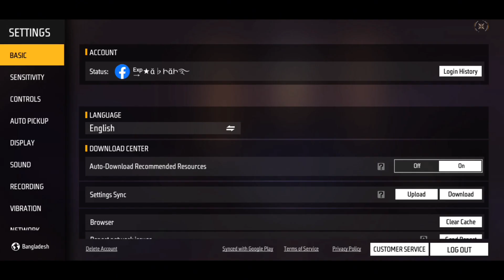EASY &! FASTEST 3 FlNGWR HUD ! FASTEST MOBMAN SPED! BEST CUSTOM!HAD! IN FREE FIRE! M3 FF GAMAR!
EASY &! FASTEST 3 FlNGWR HUD ! FASTEST MOBMAN SPED! BEST CUSTOM!HAD! IN FREE FIRE! M3 FF GAMAR! # BAST CASTOM HAD TOP SEGRAT SATING m hud
4 finger claw ff
4 finger ff
four finger
4 finger customer
free fire best 4 finger setting
free fire force finger setting
for finger setting
4 finger best setting
4 finger free fire
ff four finger setting
3 Finger Super Movement Custom HUD | Best Custom Hud Settings In Free Fire | 3 Finger Custom Hud Free Fire

3 finger claw free fire advantages
3 finger claw free fire tips and tricks
3 finger claw free fire best settings
best 3 finger claw free fire player
best 3 finger claw free fire for sniper
best 3 finger claw free fire fast movement
best 3 finger claw free fire for headshot

🏷 | Tags ignore :

4 finger claw free fire
four finger setting free fire
4 finger custom hud in free fire
four finger claw free fire
4 finger free fire setting
best four finger setting for free fire
4 finger setting
ff 4 finger setting
4 finger claw free fire custom hud
four finger setting
free fire 4 finger claw
best 4 finger setting free fire
four finger custom hud free fire
4 finger custom hud
free fire 4 finger
free fire four finger setting
4 finger custom hud free fire

4fingers free fire gameplay
how to play 4 finger claw on free fire
4 finger
4 finger setting in free fire
best 4 finger player in free fire
best custom hud settings in free fire 4 finger
ff best 4 finger custom hud
4 finger claw ff
4 finger ff
four finger
4 finger customer
for finger setting
4 finger best setting
4 finger free fire
best

Some More Imp Topics I Explained :
How To Learn 3 Finger Hud
Best 3 Finger Custom Hud For 3 Finger Claw
Best Custom Hud For Fast Gloo Walli
Best Custom Hud For Fast Movement
Top 3 Under Rated Custom Hud In Free Fire

how​ to download du recorder
du​ recorder
du​ recorder kaise download karien
du​ recorder se voice change
change​ voice like raistar
change​ voice by du recorder
du​ recorder apk
du​ recorder vip apk
du​ recorder 💯 working link
du​ recorder apk link
how​ to download du
top​ best screen recorder
how​ to change voice in ff

1. Free Fire India Live
2. Free Fire Brasil Live
3. Free Fire Indonesia Live
4. Free Fire Singapore Live
5. Free Fire Nepal Live
6. Free Fire Bangladesh Live
7. Free Fire Pakistan Live
8.  Free Fire Brazil Live. 1 TOP SATING IN FREe FIR poco x3 pro free fire gameplay handcam, poco x3 pro headshot, poco x3 pro settings + sensitivity, poco x3 pro setting and sensitivity, poco x3 pro headshot sensitivity, poco x3 pro free fire test, free fire gameplay poco x3, poco x3 free fire sensitivity, op headshot on poco x3 pro, poco x3 pro hud+sensi+Dpi, poco x3 pro 3 finger handcam, m1887 onetap Headshot, free fire handcam gameplay, m1887 headshot handcam, poco f3, poco f3 handcam, poco f3 unboxing, best gaming phone